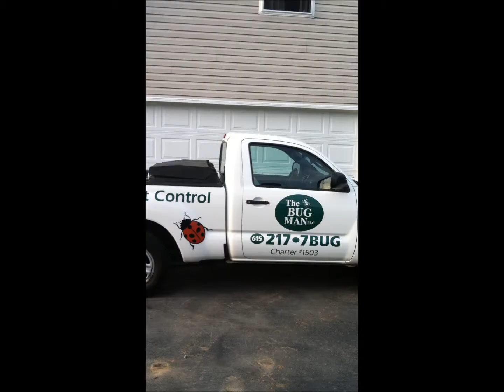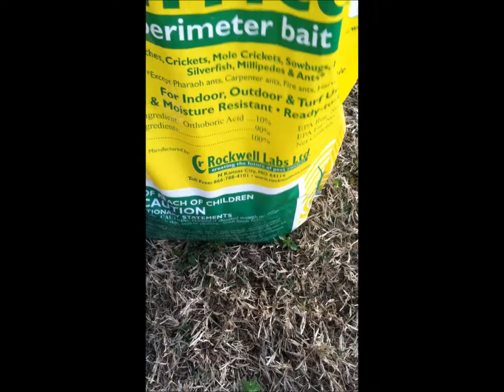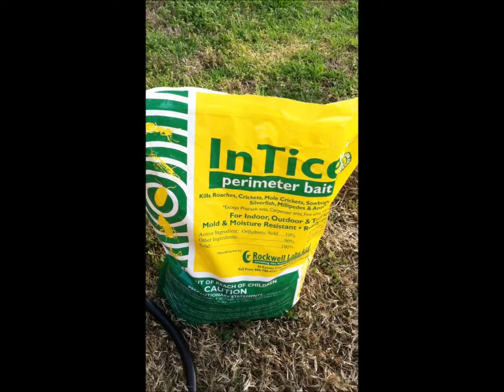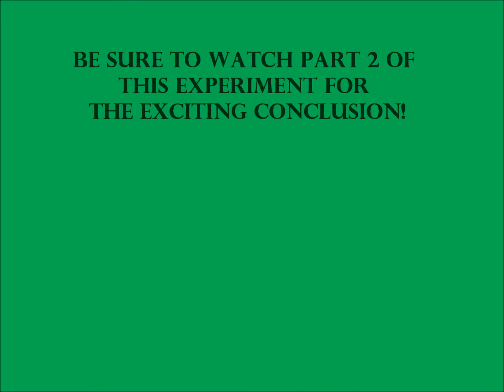Ant Experiment, Part 1: Testing the effects of various pesticides on ants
A technician from The Bug Man tests how water, repellants, baits, and gels affect an ant colony.